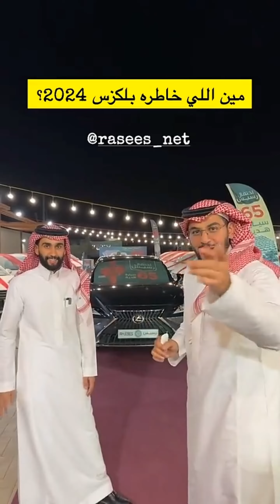شوفوا حساب صاحب براند رسيس لمتابعة مسابقة Rasees افضل عطور